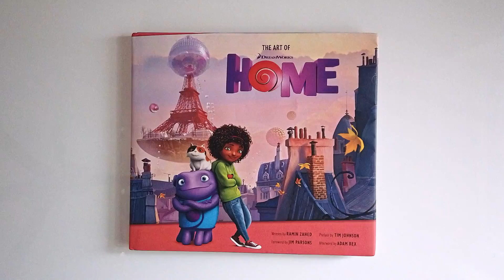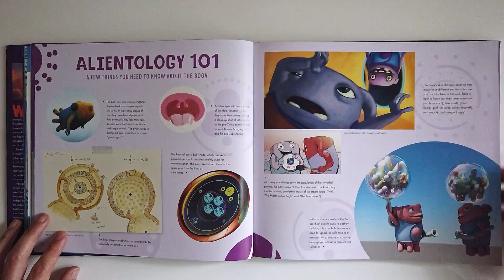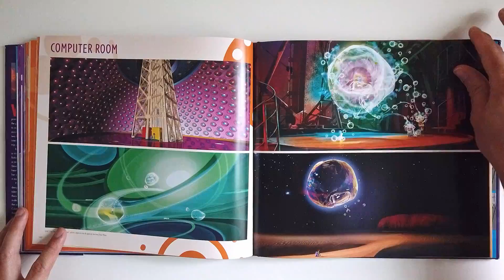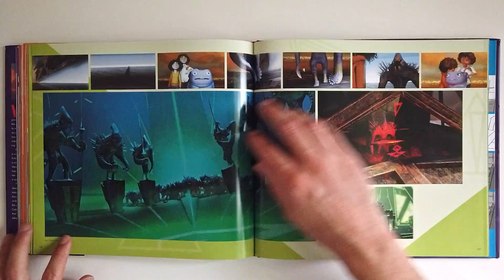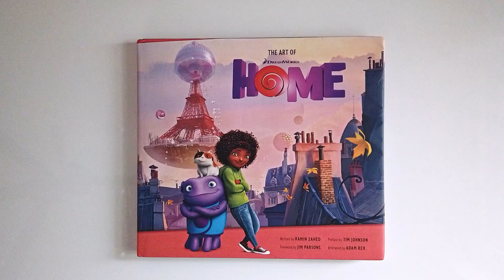The Art of Home (flip through) Dreamworks Artbook